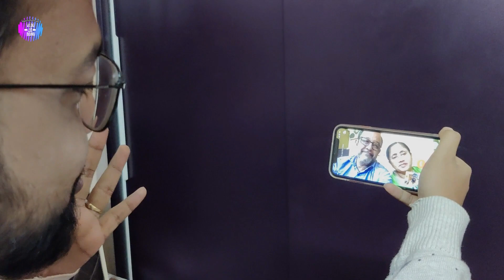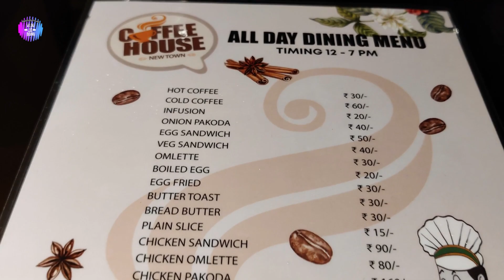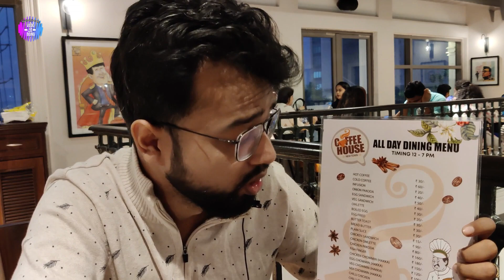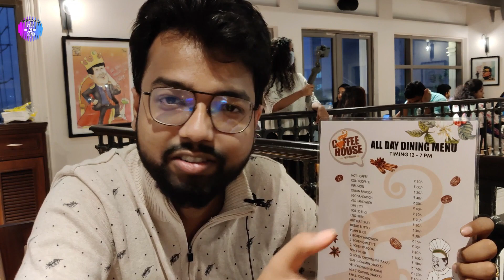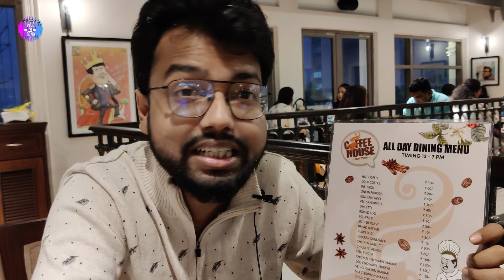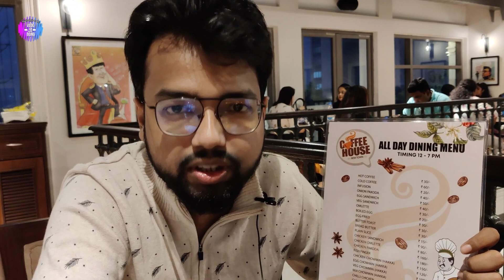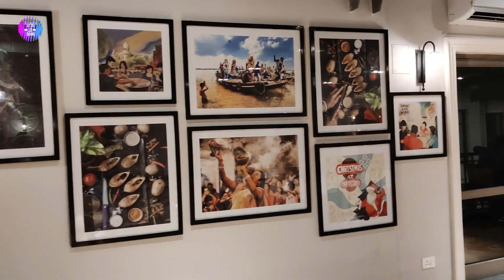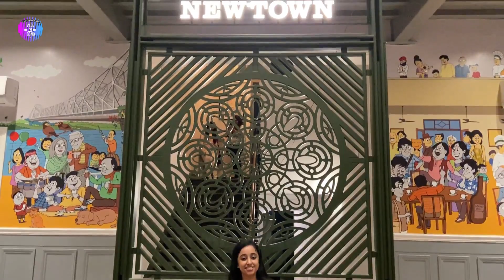কফি হাউসের নতুন আড্ডা-A Short Presentation From VlogEBong |New Town Coffee House | Bangla Vlog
কফি হাউসের নতুন আড্ডা - A Short Presentation From Vlog-E-Bong  | New Town Coffee House
In this Short Film we have revisited our golden days of College life via the newest addition to kolkata heritage - 'NewTown Coffee House' .

Address : Kadampukur Village, Newtown, New Town, West Bengal 700135
Opposite Amity University

Pocket Pinch : 400 for two

Timings - 12 PM to 7 PM (All Day)

Hi 🙋🏻‍♀️
First of all this journey is totally new to us but still we are trying to do something together for the first time😇
If you know us then you know that we as a couple too much gadget freak & foodie😋
So just trying to exchange our thoughts,experience & memories with you😊
& if you haven’t subscribed our channel yet then please subscribe & share with your friends & family so that our YouTube family grows more faster.. 🤩& Trust me we are just like you only - after watching our vlogs you might relate yourself too.. will wait to hear something from you 🥳We love to meet new people🤗Without your support we are nothing🙂
▶️We have 2 youtube channels..